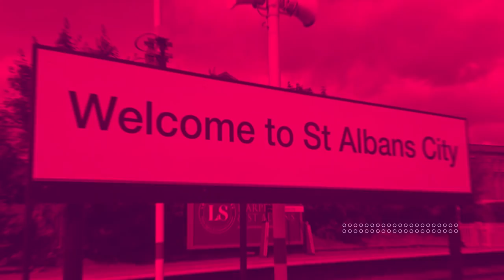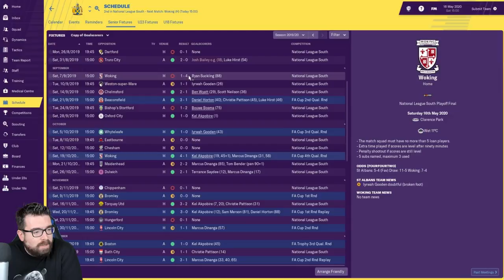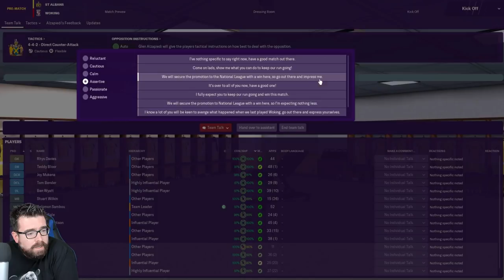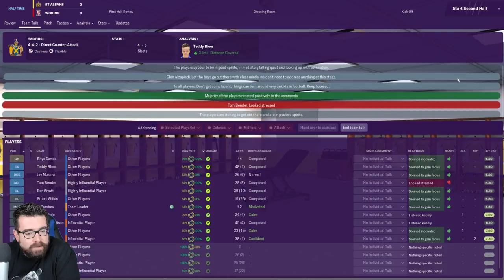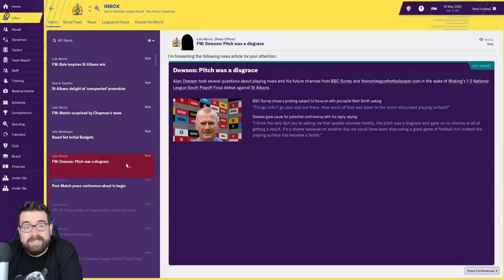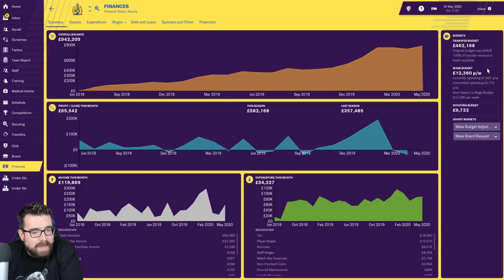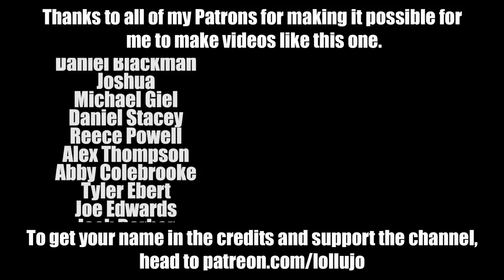Non-League to Legend FM19 | ST ALBANS | Part 22 | PLAY-OFF FINAL | Football Manager 2019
The longest-running FM19 journeyman series on YouTube, Non-League to Legend, continues and todays episode sees us face Woking in the National League South play-off final.

ABOUT LOLLUJO